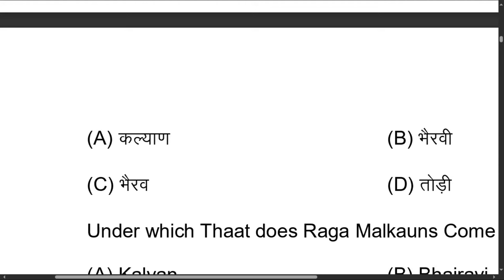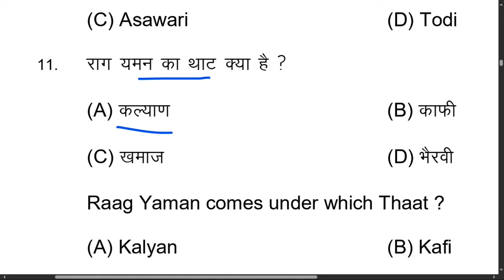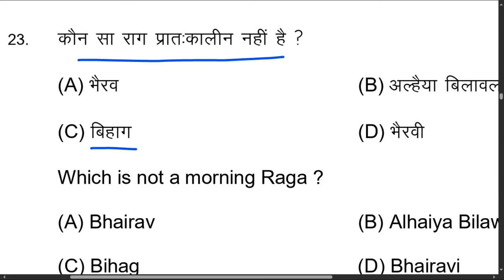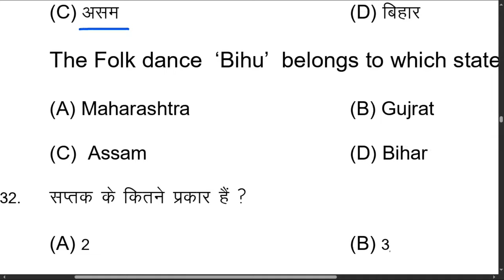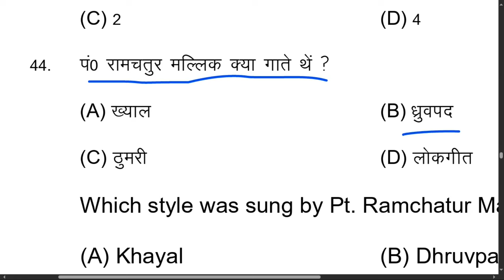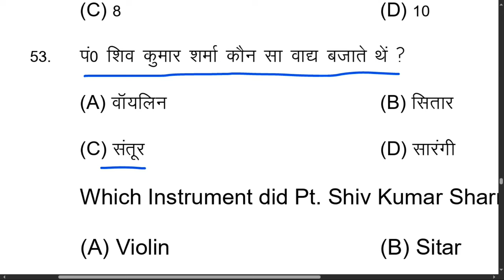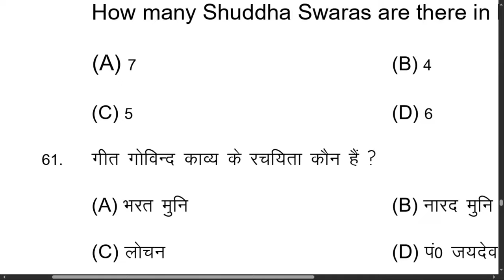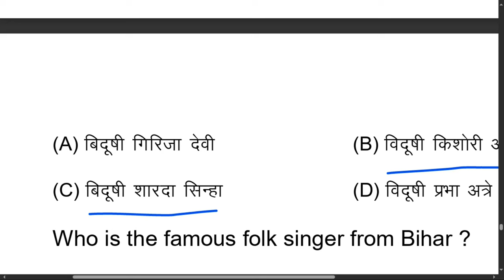Bihar board 12th Music Model paper 2025 Music Model Paper Class 12th संगीत मॉडल पेपर 2025#music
◆ Bihar board class 12th home science 100 vvi objective 2023

12th music model paper 2023
12thmusic c2023|Music Model Paper Class 12th संगीत मॉडल पेपर 2024|| class 12th Music model pape
12thmusicanswerkey2024 Class 12th संगीत मॉडल पेपर 2024|| class 12th Music model pape
Musicclass12 12th music model paper 2024
music संगीत क्लास 12 उत्तर कुंजी2024
class 12th ka model paper 2024 bihar board
12th Music Model Answer key 2024 |12th Music Model Paper Solution 2024
12th music model paper 2023
music ka vvi objective  12th music model paper 2024
class 12th music objective 2024 class 12th music objective 2024/ 12th music
class 12th music objective questions 2024
12th music objective answer 2024
class 12th music vvi questions 2024
12th music important objective question
12th class music sent bihar board exam subjective 2024
12th class music objective questions for 2024
bihar board 12th music questions 2024
12th music objective questions answer
class 12 music sent up exam questions 2024
12th music model paper 2024
12th music model paper 2024
12th bihar board model paper 2024
bihar model paper 2024
bihar model paper chandra institute
bihar police model paper
bihar si model paper
bihar question paper
bihar ssc model paper